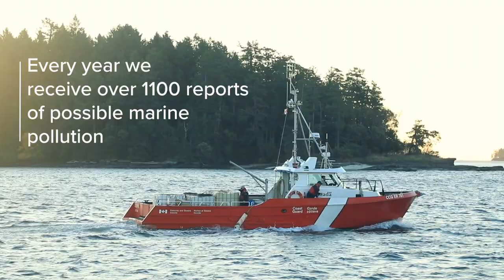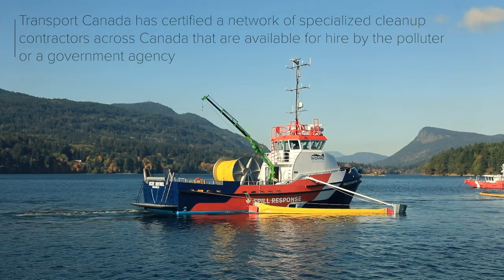Introduction to Environmental Response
As the Canadian Coast Guard, we have authorities to ensure the clean-up of marine pollution in our waters. Learn how we determine the most appropriate strategies and what it takes to deploy a rapid first response. With over 1100 reports of marine pollution or threats every year, the Canadian Coast Guard works hard to keep our waters clean and protect the environment for
generations to come.